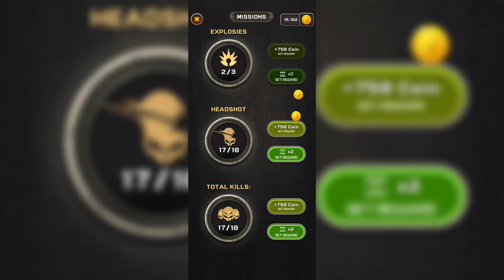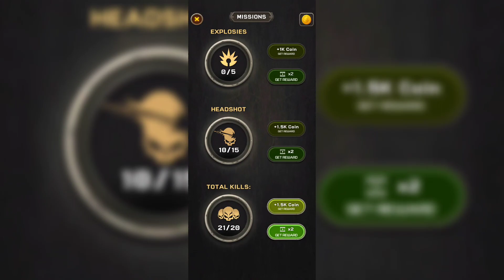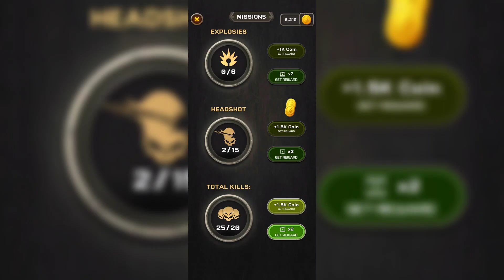Random Games - Part 1